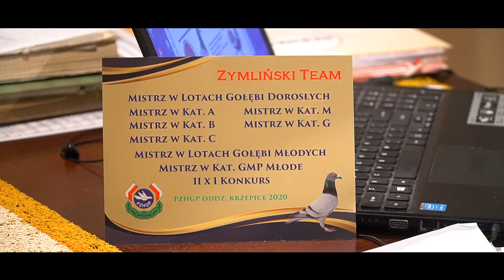ZYMLIŃSKI KRZYSZTOF - MISTRZ LOTÓW DALEKODYSTANSOWYCH